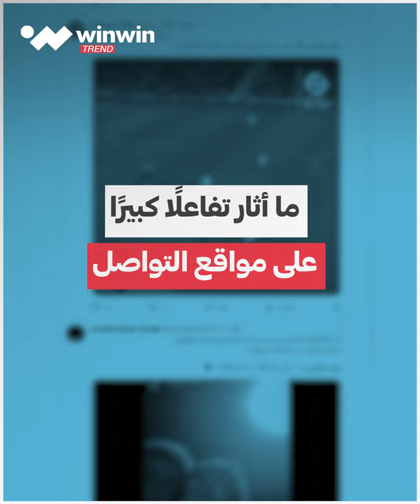ريان شرقي يلمح لاختياره تمثيل الجزائر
إجابة عفوية تزيد من آمال الجزائريين في انضمام موهبة ليون ريان_شرقي إلى منتخب المحاربين.. ما القصة؟ 👀